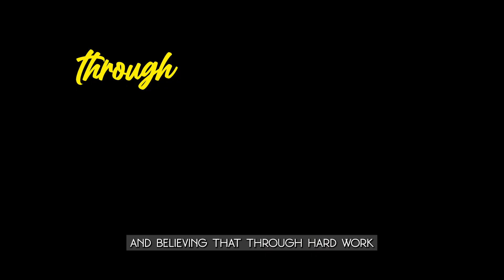Daniel Shemtob Vlog Ep. 13 | We Won The Great Food Truck Race All-Stars!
It’s crazy to think it’s been almost three months since I started my YouTube Vlog.

With all of the spiritual and mental growth I’ve had to fight for this year, I felt it was time to not only share the highs in my life, but the lows as well.

Too often people reach success and fool the rest into thinking they absolve themselves of any problems in life… lies!

When I started this vlog I was successfully struggling in many ways but it’s been a good outlet for me to express myself and work through what I’m feeling vs. bottling things up.. I hope it’s also helped some of you see that you aren’t alone.

This Vlog has allowed me to connect with some amazing people in my online community.

This week is a given, all about what’s next!

When we won Season 2, it really catapulted my career to new heights.
Excited to take you along this journey with me to show you what happens after someone wins an All-Star competition.